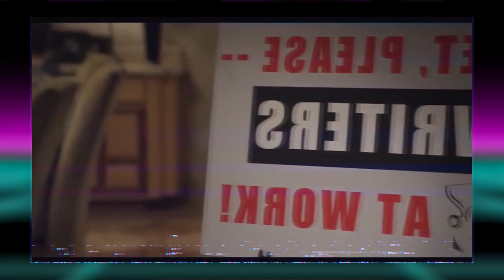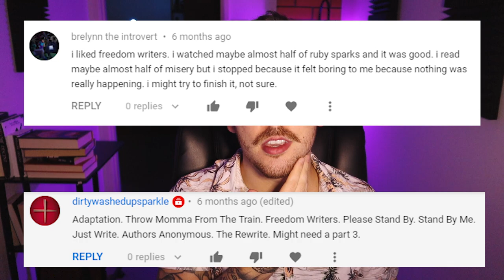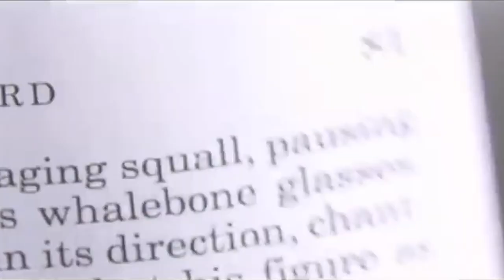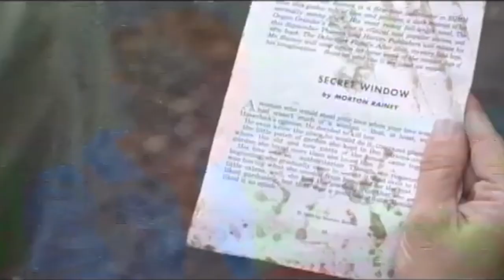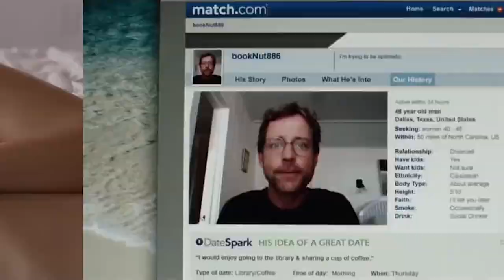Best Movies for Writers Pt. 2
Let me help you procrastinate, we can call it... "research" 😉
(Open Me)

| Timecards |